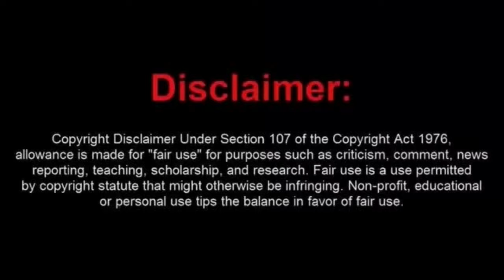Fruaditor Austin Meets The Wrong Man and Almost Gets Socked